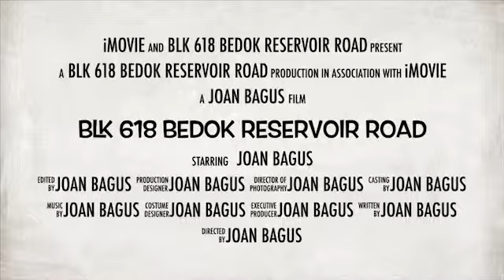2I Blk 618 Bedok Reservoir Road for Sale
2I Blk 618 Bedok Reservoir Road

- “Rare 2 rooom flat in Bedok Reservoir for Sale”
- 2I, 45 sqm, high floor, room window not facing corridor
- Privacy, unblocked, breezy unit
- House is original, renovate to your own taste
- Living hall and door facing East
- Living hall floor & bedrooms floor laminated & kitchen floor ceramic
- Upgrading: LUP completed & paid. HIP is ongoing
- 3 mins walk to Bedok North MRT (DT29), Community Centre
- Market, shops, coffeeshops, park connector, Pri & Sec School